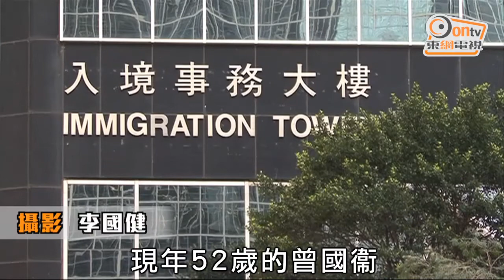曾國衞任入境處長 增職位處理聲請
國務院根據特首梁振英的提名和建議，任命入境事務處副處長曾國衞，出任入境事務處處長。